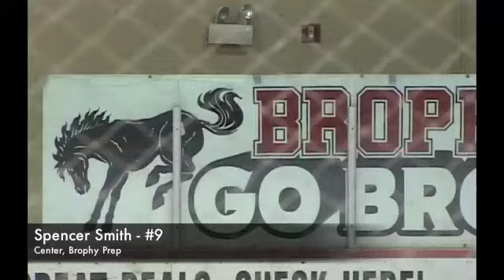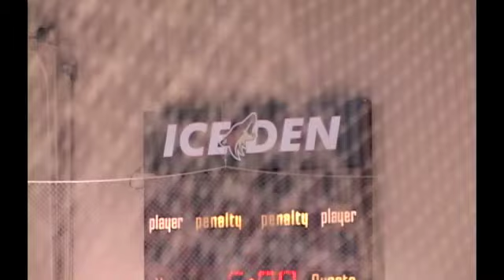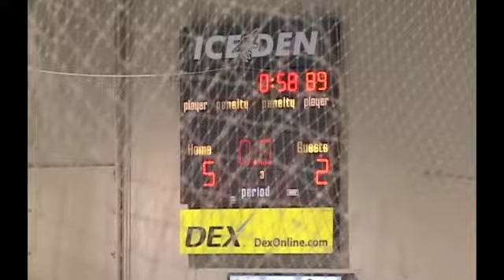Spencer Smith Hockey 2012